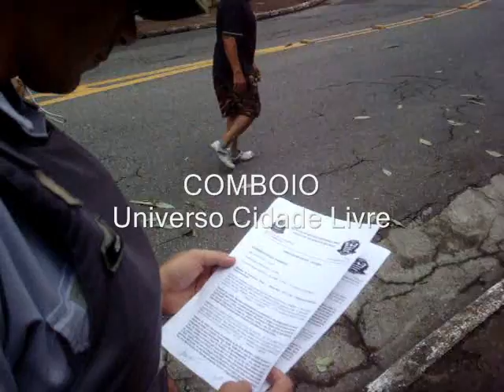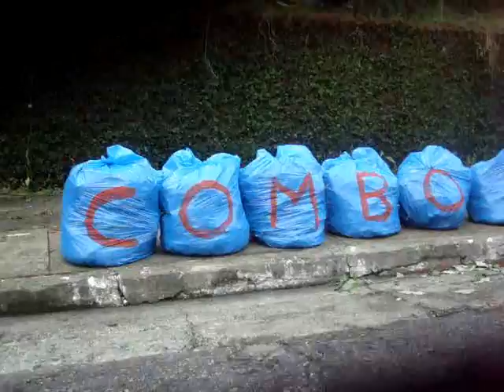UNIDADE 2022, COMBOIO LIVRE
The group Comboio invaded the famous house of Sergio Buarque de Holanda, father of Chico Buarque and author of the classic text "The Roots of Brazil", to protest the government's policies towards the disenfranchised urban communities, the favelas. As they spent the night and awoke in the room where Chico grew up, they make this little video. No english translation here yet, but kudos to Comboio for what they represent.

► Invadimos hoje a casa que Sérgio Buarque de Holanda residiu com sua família e escreveu parte do livro RAÍZES DO BRASIL. INVADIMOS E OCUPAMOS esse espaço para fazer politica e estética em um contexto histórico impar no Brasil e no mundo.
Adentramos a segunda década do século XXI. Começamos nossas reinvindicações sociais, politicas e estéticas ao primeiro minuto do dia primeiro, do primeiro mês do ano de dois mil e onze. 00h01m 01/01/11 Quando neste tempo e espaço é demarcado pela transição de figuras de governo -- Luís Inácio LULA da Silva à Dilma Rousseff. A diretriz partidária e
politica é a mesma.
Invadimos a casa de Sergio Buarque de Holanda para fundar a COMBOIO UNIVERSO CIDADE.